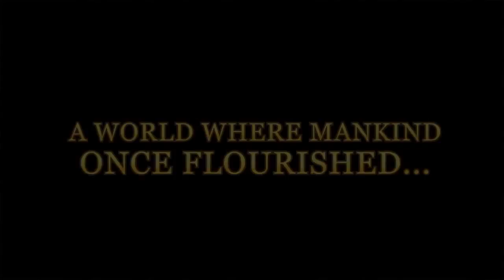Code of Princess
Acción y aventura en la nueva apuesta de Agashima Entertainment para Nintendo 3DS, con gráficos 2.5D y estilo clásico.